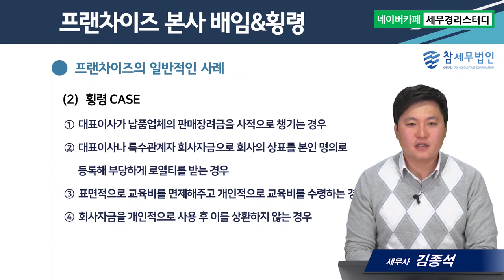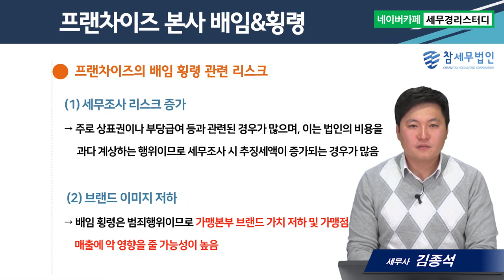#11 프랜차이즈의 배임 횡령 사례 - 김종석세무사의 5분특강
1,600개 세무실무영상 탑재 : 네이버카페[세무경리스터디]에 탑재되고 있습니다.

프랜차이즈의 배임 횡령 사례
      1) 배임과 횡령의 차이
      2) 프랜차이즈의 배임 횡령 사례
      3) 프랜차이즈의 배임 횡령 관련 리스크